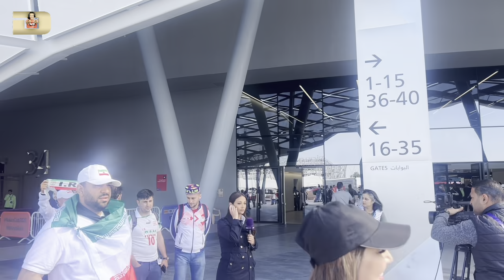Эрон Ҷопона 2 - 1 Бурид ина бинед Футбол Дар Қатар